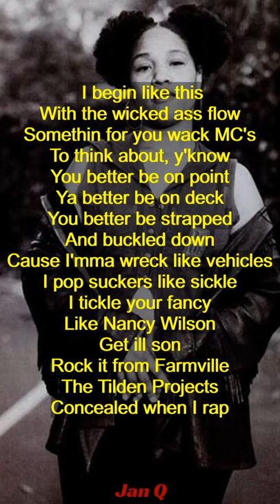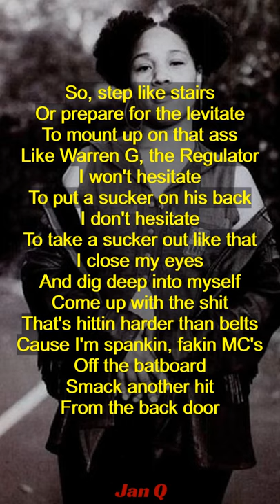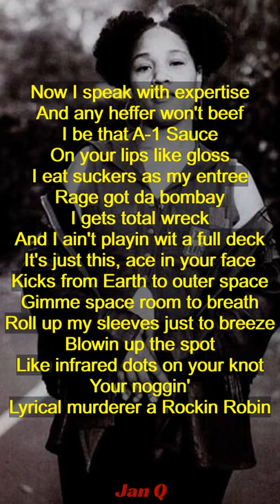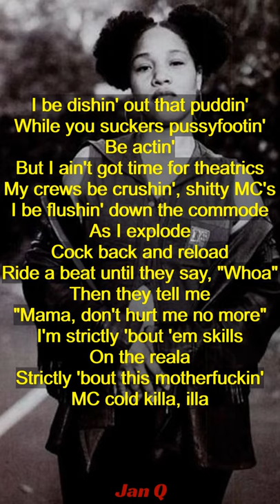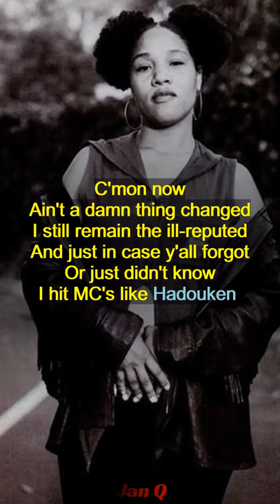The Lady Of Rage - Sho Shot (Vertical Version) [Lyrics]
From the album "Necessary Roughness"

Sho Shot · The Lady Of Rage